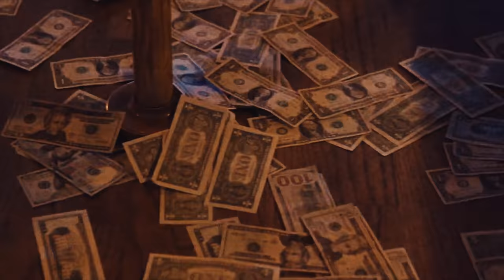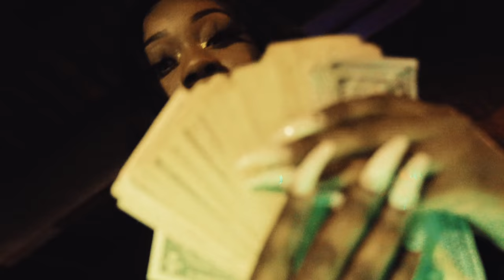Nina B ft. ToiNoStory - Pop It